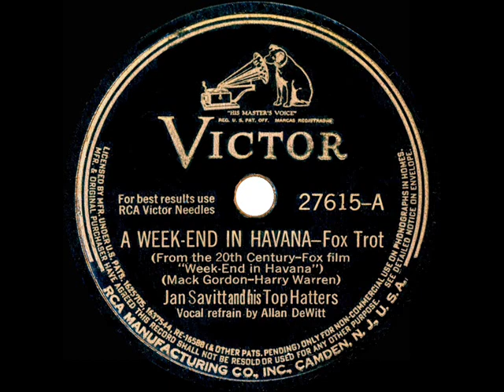1941 Jan Savitt - A Weekend In Havana (Allan DeWitt vocal)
From the Rick Colom Collection: Here’s the Harry Warren-Mack David title song from the Alice Faye-John Payne-Carmen Miranda film musical.  Carmen sang it in the movie.

78rpm Victor 27615 - A Week-End in Havana (Gordon-Warren) by Jan Savitt and his Top Hatters, vocal by Allan DeWitt, recorded in NYC September 25, 1941